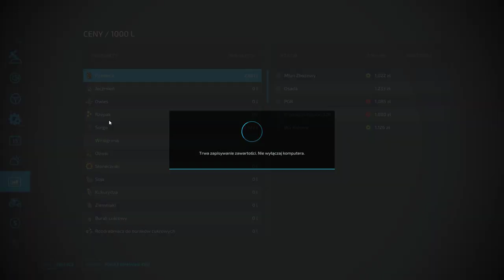Sprzedaż mleka💲🐄 [#18] Kolonia 1990 ,,Bamberos'' FS22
Witam , dzisiaj sprzedaje mleko .